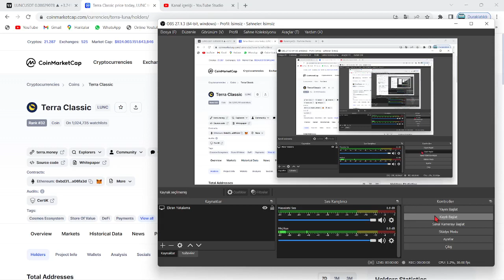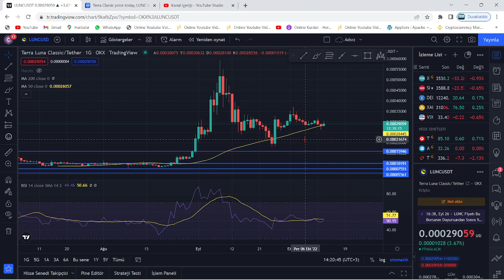TERRA LUNA HODL!🚀LUNC COİN BALİNALARI TOPLAMAYA BAŞLADI!🔥LUNC MİLYONERİ BU İŞİ BİTİRECEK!🚀REKOR...!🔥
Bu videomuzda kripto borsalarında oldukça popüler bir coin olan Luna(Terra Luna) coin'i inceledik. Sürekli bir artış sağlayan ve stake, elde tutma oranı en büyük coinlerden olan Luna'nın teknik analizini gerçekleştirdik. Luna coin'in destek ve direnç noktalarını belirterek kısa, orta ve uzun vade hedeflerinden söz ettik. Luna alım ve satım noktalarını belirleyerek, hangi noktadan almalıyız? Gibi sorulara yanıt olmaya çalıştık. Luna, an itibariyle 0.02 dolar fiyatlarına kadar günler içinde tarihi bir geri çekilme yaptı. Son gelişmelerle birlikte luna binance tarafından delist edildi iddiaları ve Luna'daki arz artışı hakkında konuştuk. Son gelişmelerle birlikte Luna önce tamamen Binance tarafında delist edildi ve hemen akşamına yeniden listeleyeceklerini duyurdular. Ayrıca anlık olarak Terra ağı durdurulmuş durumda. Son gelişmelerle birlikte ünlü kripto borsası FTX ve crypto.com bugün saat 19.45'de terra luna'yı delist edeceklerini belirttiler. Son dakika gelişmeleriyle birlikte terra luna'nın tamamenn kapatılması ve ethereum ceo'su vitalik buterin'in luna çağrısı hakkında konuştuk. Terra Luna ekosistemi çatallamaya gidiyor ve eski luna luna classic olarak devam etmek şartıyla yerine yeni bir ekosistem ve yeni bir coin geliyor. Son gelişmelerle birlikte Terra Ceo'su Do KWon, Güney kore meclisine çağrıldı. Brandt'den şaşırtan bir luna yorumu geldi ve çatallama konusunda kuruldan red bekleniyor. Son gelişmelerle birlikte Coinbase, WLUNA ve USDT'yi 27 MAyıs 12.00 tarihinde işlemlerini durduracağını açıkladı. Son gelişmelerle birlikte terra 2.0 ve çatallam konusunda 7 gün sürecek oylama başladı. Do-kwon'un terralabs'ı çöküşten günler önce feshi, biliyor muydu sorusunu akıllara getiriyor. Bu videoda yatırım tavsiyesi verilmemiştir. Güney kore tarafından Do Kwon'a 79 milyon dolar ceza kesildi ve hali hazırda the moon, twitter'dan 7 trilyon arzla 1 dolar mümkün mü? tweetini atarak Cz gibi yakım istediğini belirtti. Son gelişmelerle beraber do-kwon terra 2.0'da şaşırtan bir değişime gitti ve 3 büyük borsa olan upbit, bithumb ve coinone'dan luna'ya delist kararı çıktı. Son dakika haberiyle beraber do kwon, luna'da yakım yapılmayacağını belirtti. 22 MAyıs itibariyle Cz, redditte soru cevap etkinliği yaptı ve sorularda luna da vardı. Luna'da son dakika haberiyle MEXC borsası luna yakmak için oylama başlattı. Oylama twitter'da sürüyor. Güney kore yaptırımlarıyla Upbit, Hotbit ve coinone dahil 5 kore borsası tazminat ödeyecek gibi duruyor. Ayrıca kore polisi luna vakfının para zimmetlediği iddiasıyla fonlarının durdurulmasını talep etti. Do Kwon, twitter'da yaptığı paylaşımla Terra 2.0 için inşa edilen phoenix finance borsasını duyurdu. 25 mayıs tarihi itibariyle Binance topluluğa uyacağız tweet'i ile lunayı listeleyeceğini ima etti. Bybit de yarın 09.00'da(26 mayıs) Luna'yı lunc olarak değiştirecek ve terra 2.0 an itibariyle geliyor. Binance, 31 MAyıs saat 11.34'te luna v2 listeleyecek. Eski luna(Lunc) an itibariyle Binance'da listelendi ve fiyatı günlük zirvelerde. Alım satıma 12.30'da açılacak. Son gelişmelerle fatman bir stablecoin sürüleceğini iddia etti. Son gelişmelerle birlikte ustc stablecoin'i arzının %10u tek seferde yakıldı.